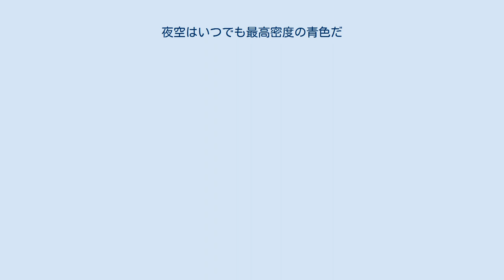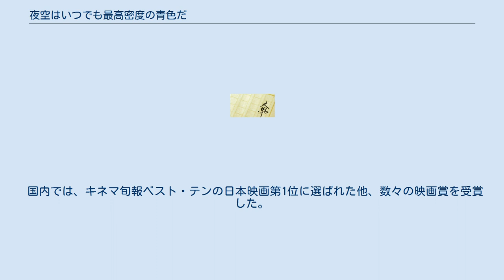夜空はいつでも最高密度の青色だ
『夜空はいつでも最高密度の青色だ』（よぞらはいつでもさいこうみつどのあおいろだ）は、最果タヒによる詩集。
最果の第4詩集として2016年4月22日にリトルモアから刊行された。
全43篇収録。
 及びそれを原作とした2017年の日本映画。
 2016年5月にリトルモアから刊行された、著者の第四詩集。
全43篇の詩が収録されている。
ブックデザインは佐々木俊。
前作『死んでしまう系のぼくらに』がヒットし、若者に人気の新進詩人として注目を受け始めた中での刊行だった。
収録作の大半はTwitterなどインターネットが初出である。
 『映画 夜空はいつでも最高密度の青色だ』のタイトルで石井裕也監督・脚本により映画化され、2017年5月13日に東京・新宿ピカデリー、渋谷ユーロスペースにて先行上映、5月27日に全国公開。
石橋静河と池松壮亮のW主演で、石橋は本作が映画初主演作となった。
 映画版のタイトルは『映画 夜空はいつでも最高密度の青色だ』となっており、作品名に“映画”と入っている。
 原作の詩集の中にはストーリーは無いが、監督の石井裕也が東京を舞台にした1組の男女のラブストーリーとして作り上げ、脚本を執筆した。
2020年東京オリンピックを前に変わっていく東京の最後の姿も映し出されている。
 子どもの頃に母を亡くし、死に対する不安を感じながら育った美香（石橋静河）。
今は看護師として働き、患者の死を当たり前のように受け入れなければならない日々を過ごしている。
そして社会に適応できない不安を抱え日雇い労働者として働き、木造アパートでギリギリの生活をしている慎二（池松壮亮）。
慎二はある日、同僚の智之（松田龍平）らとともにガールズバーにやってくる。
そこで経済的に厳しい実家に仕送りをするため夜はガールズバーでアルバイトをする美香と出会う。
職場でもガールズバーでも空気が読めずお喋りが止まらなくなる慎二。
一方でそっけない態度を見せる美香を智之は気に入り、慎二を出し抜き美香と連絡を取り合う仲になる。
しかしそんな矢先、工事現場で働いている最中に智之が首にある古傷が原因で脳梗塞を起こし帰らぬ人となってしまう。
身寄りのいない智之の葬儀で慎二と美香は再会する。
言葉にならない感情が押し寄せ、いつもお喋りが止まらない慎二は黙り込み、そんな慎二に美香は不安を感じ喋り続ける。
その次の日も変わらず日雇い労働を続けていた慎二だったが、現場で荷物の下敷きになり腕を負傷してしまう。
フィリピンに家族を残し日本に来た出稼ぎ労働者のアンドレス（ポール・マグサリン）や腰に持病を抱えボロボロの身体で働き続ける岩下（田中哲司）は、目の前で同僚の智之を亡くしたばかりで、さらに慎二が仕事中に怪我をし不安を募らせていく。
慎二は治療のため病院に行くとそこで看護師の美香と再会。
2人は意気投合したわけではなかったが恋に落ち、ぎこちない交流を始める。
 2017年2月、第67回ベルリン国際映画祭にて、フォーラム部門に入選し上映された。
 国内では、キネマ旬報ベスト・テンの日本映画第1位に選ばれた他、数々の映画賞を受賞した。
 受賞歴 映画 夜空はいつでも最高密度の青色だに関するカテゴリ: